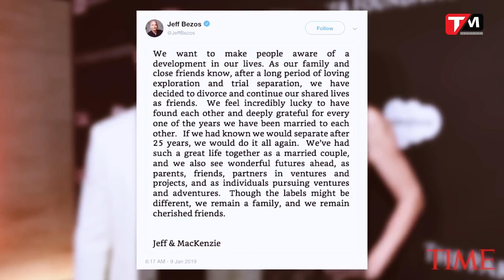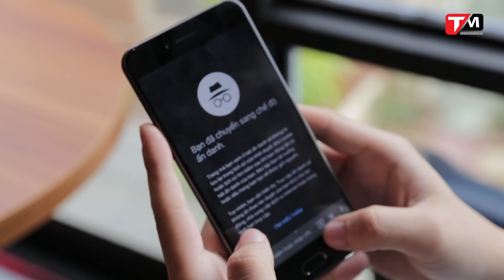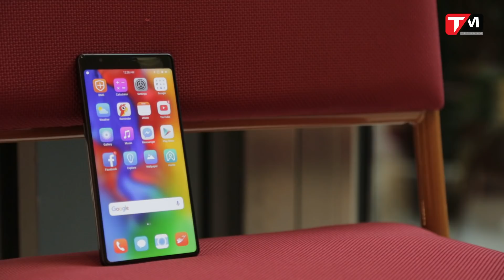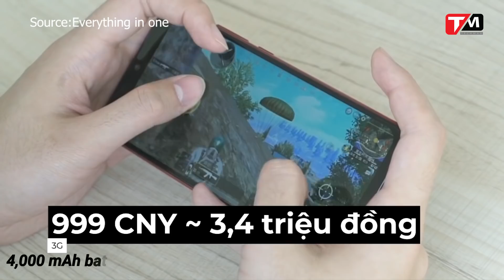Redmi Note 7 giá 3,5 triệu chip 660 camera 48Mpx; Galaxy S10 ra mắt ngày...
Trong bản tin TechNews 11/1 có những nội dung sau:
Galaxy S10 sẽ trình làng vào ngày 20/2
Jeff Bezos mất vị trí tỷ phú với lý do phũ phàng
Steve Jobs xuất hiện tại TP.HCM
Xiaomi Redmi Note 7 giá 3,5 triệu chip 660 camera 48Mpx
BKAV bắt đầu chương trình đổi Bphone cũ lấy Bphone mới